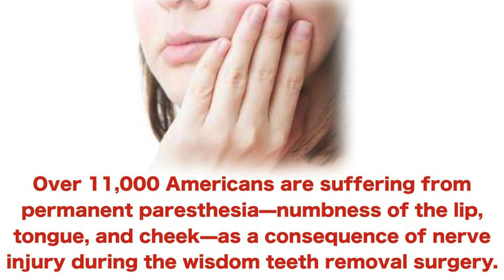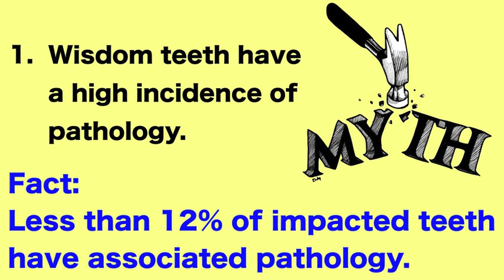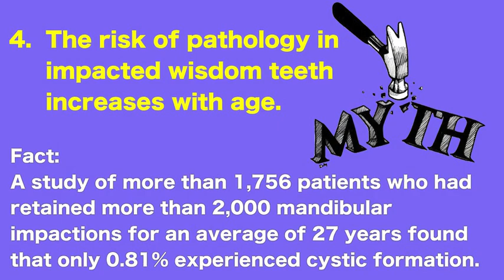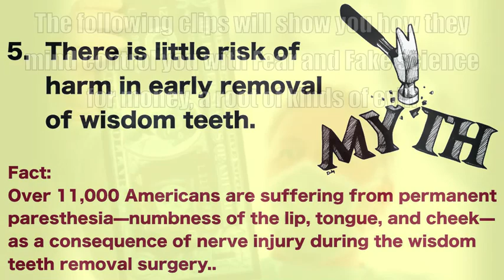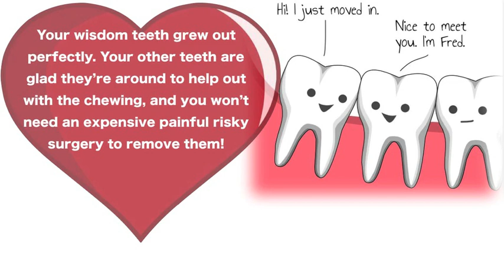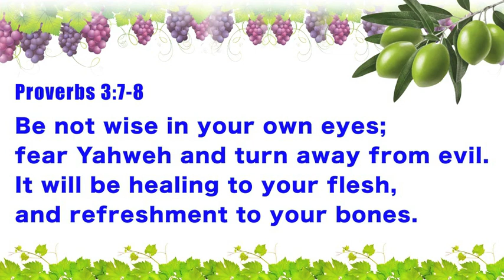Keep Your Wisdom Teeth – Evil Greedy Dentistry Exposed!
The ❤️ love of 💰Money is the root of all kinds of evil (1 Tim. 6:10). Read this article on prophylactic extraction of wisdom teeth